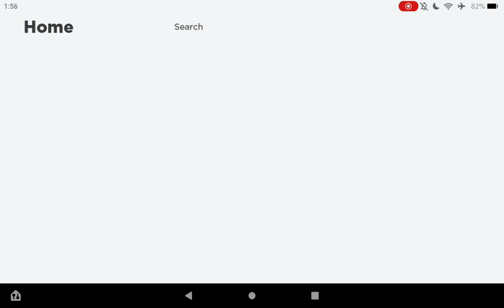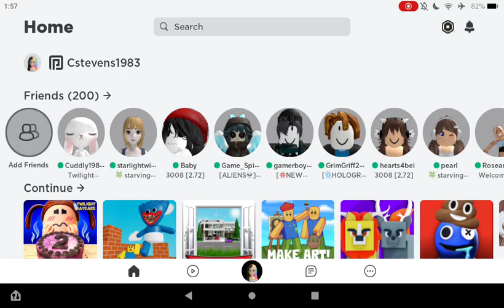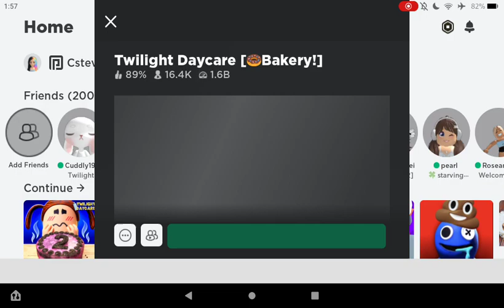Playing Twilight daycare on roblox